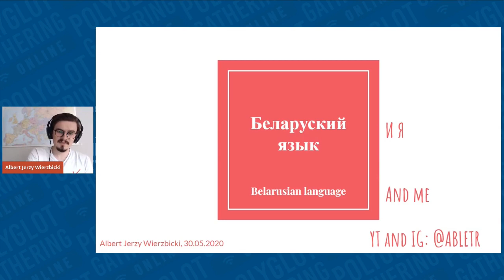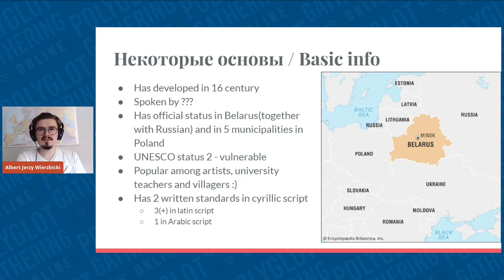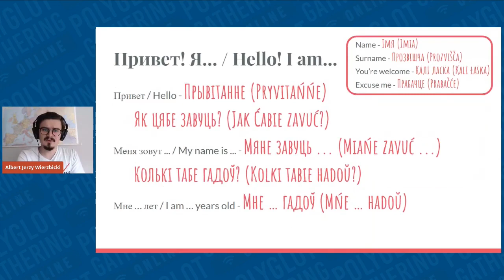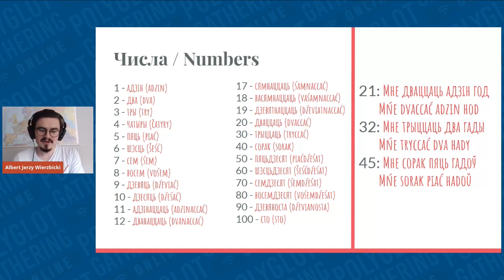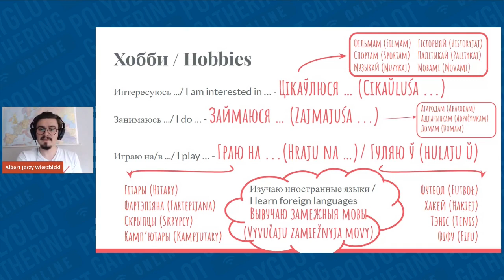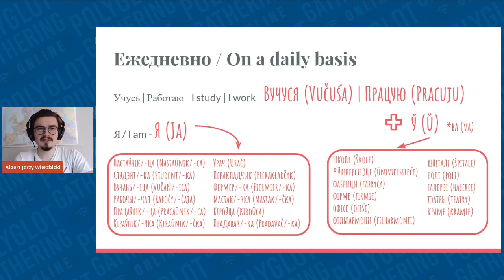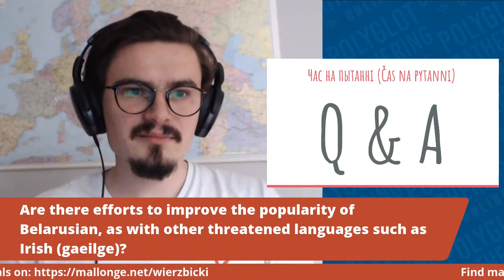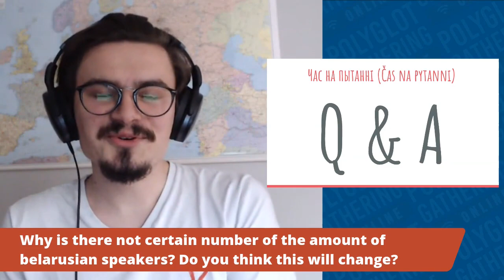Belarusian language (and me) – basics of the endangered language - Albert Wierzbicki | PGO 2020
Belarusian, even though it has its own country, is considered to be a language in danger. Would you like to help us save it by learning the basics of it? During the workshop, you are going to learn how to introduce yourself, start small talk about your interests and what you do in your life. Believe me, by the knowledge you are going to get during this talk you will be able to say more in it that half of Belarusians (which is cool and sad at the same time). Still, any new foreigner who knows some Belarusian is precious for revival and longer life for the language. Are you in?

Беларуский язык является одним из самых странных языков мира: с одной стороны у него "есть" своя страна, с другой он общепринят как ненадёжный. Царские, а потом советские времена приложили руку к тому, что после обретения независимости, Беларусь нуждалась во введении русского и беларуского языков как государственных. В результате этого положение второго упало. Но как насчёт того, чтобы совместными силами попытаться возродить его? Опыт последних лет показывает, что беларуский может быть "крутым", а чем больше иностранцев разговаривает на нём, тем более нужным он считается в Беларуси. Давайте начнём путешествие по основам беларуского языка, который может стать вашим следующим хобби!

Albert Wierzbicki was born in 1997 to a monolingual, Polish family. Anyway, today he can speak up to 7 languages, including Belarusian, Georgian and Italian. On a daily basis, he studies Belarusian philology, works as a tour guide in Warsaw for foreign tourists (mostly in English and Russian) and as a journalist in Belarusian Service of Radio Poland. He is interested in countries of former USSR, their culture, music and political situation. During free time (which doesn’t happen so often) he loves watching football, mostly Italian Serie A. In Poland and Belarus he is known as Abletr, a vlogger who runs a YouTube channel about travels and languages